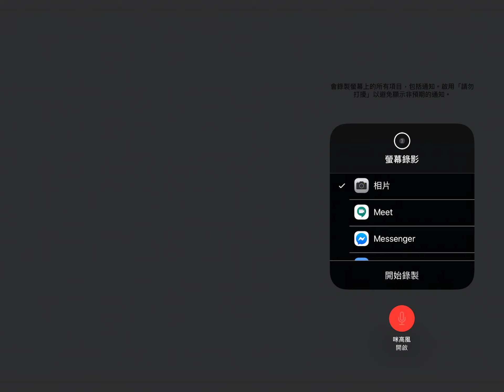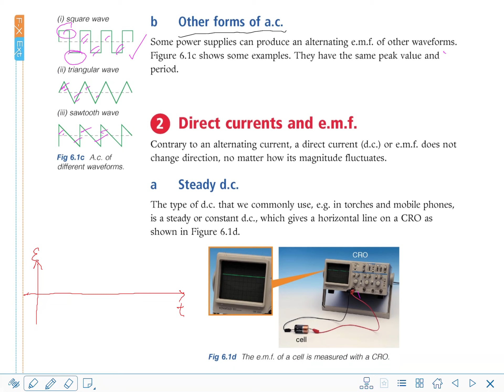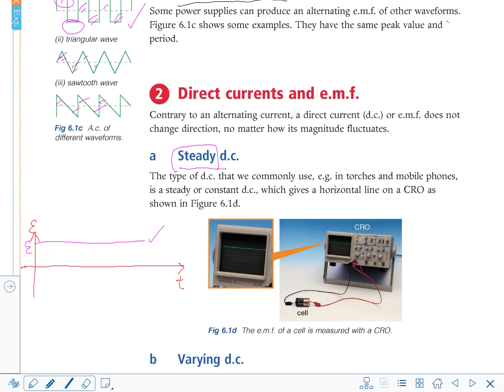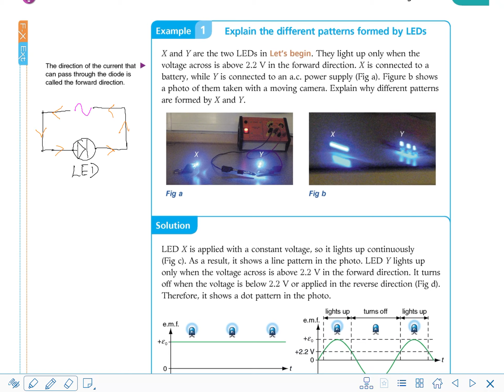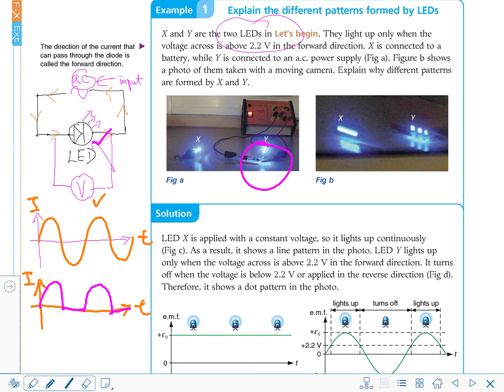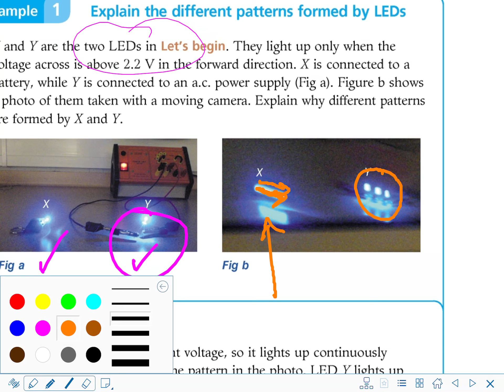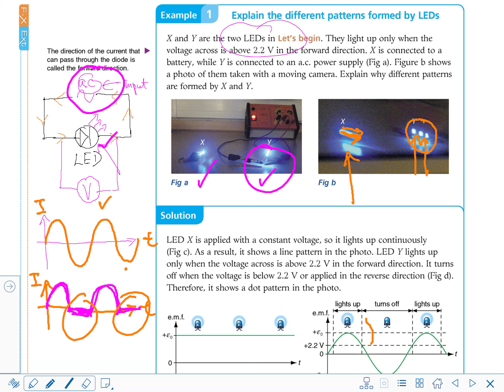Physics Book 4 Chapter 6.1 - 2 alternating current